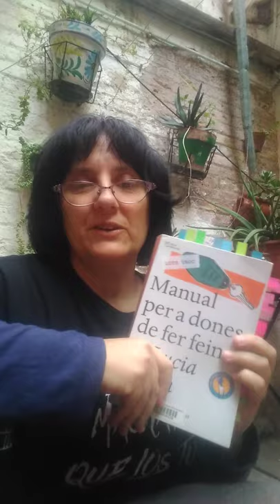Càpsules de lectures confinades. Manual per a dones de fer feines. Lucia Berlin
Càpsules de lectures confinades. Manual per a dones de fer feines. Lucia Berlin. Viu la Lectura, Biblioteca de la Roca. CL d'Adults  Novel·la Biblioteca de Ripollet.  Lucia Berlín ens parla del dol, de l'amor, de la vida, de la familia, dels fills, a través de les seves experiències personals.

Capsulesdelecturesconfinades Serveis Educatius Secc. Alícia Gili Abad